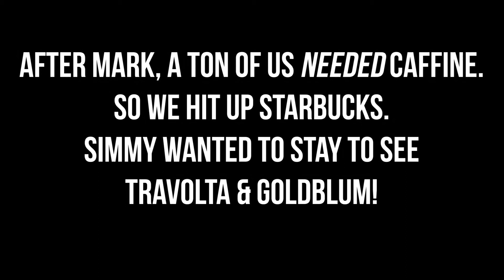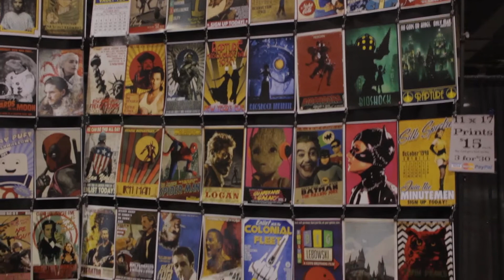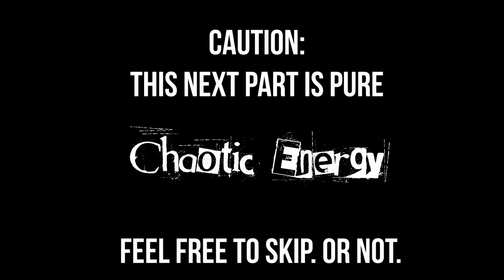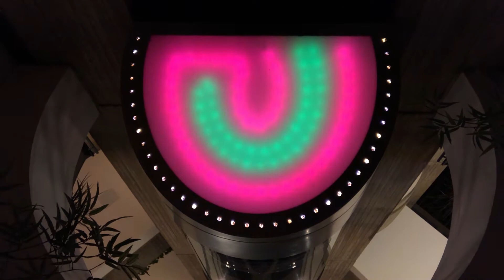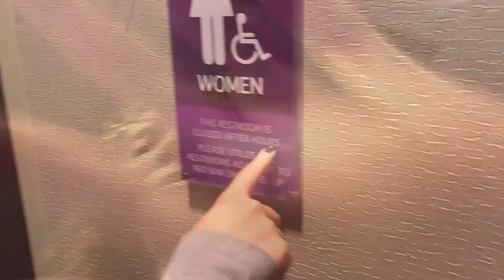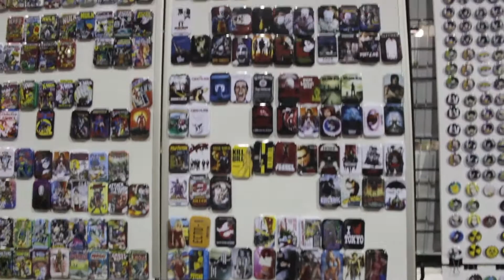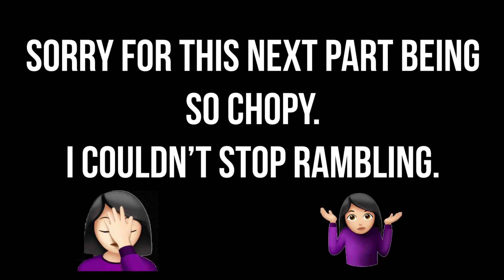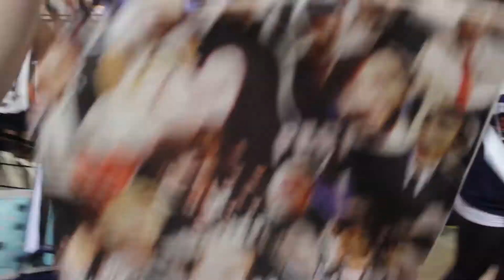Chicago Comic Con Wizard World - Sat & Sun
A vlog following me and my friends around the weekend of Comic Con!